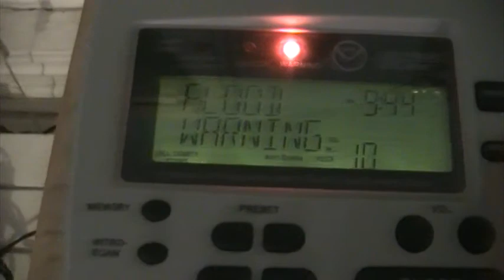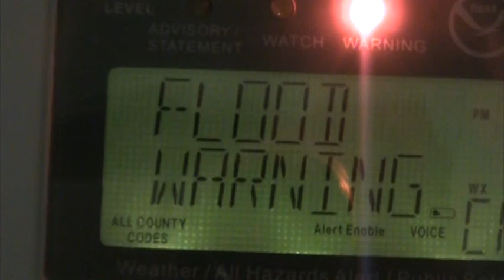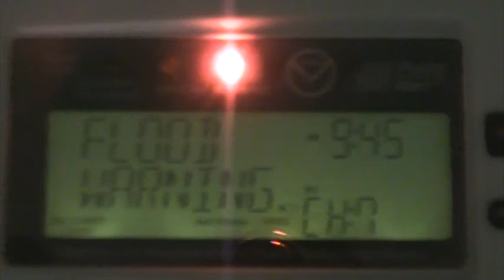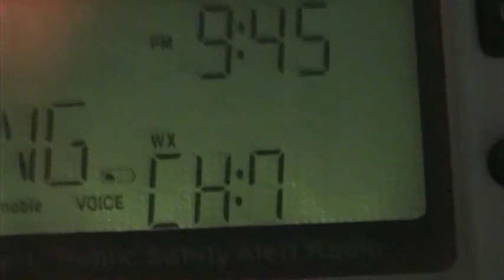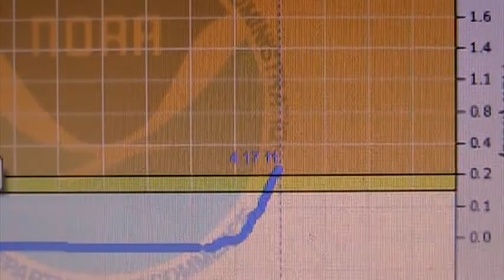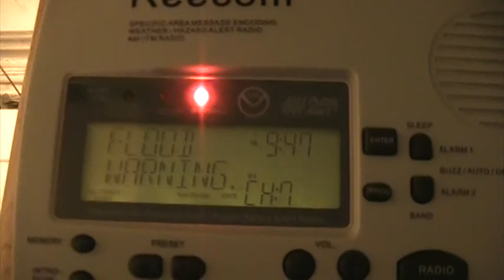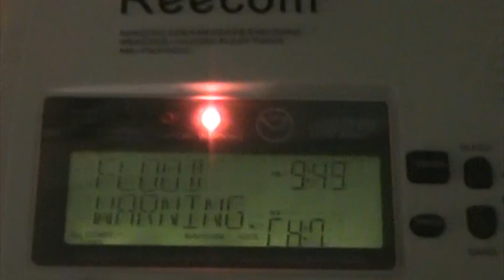Flood Warning + Discussion (EAS #665)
This just randomly popped up! I couldn't record the initial alert because of how short the message is.